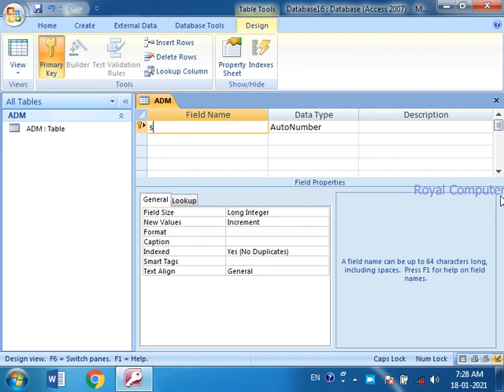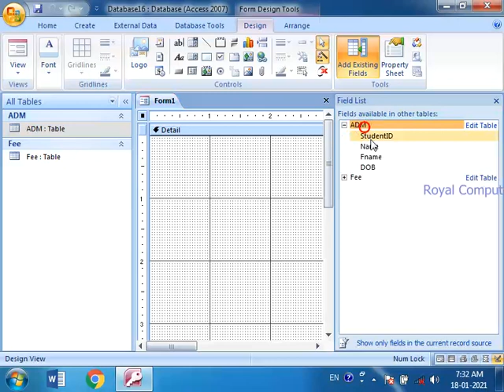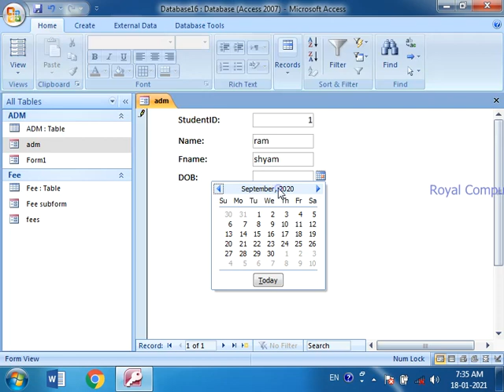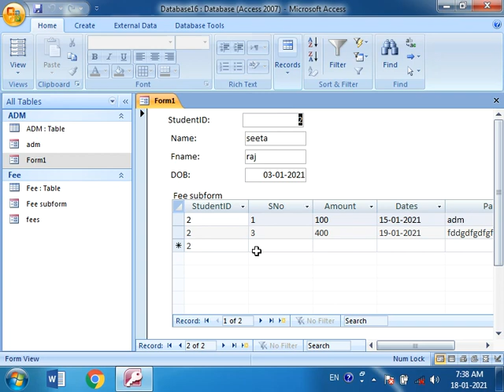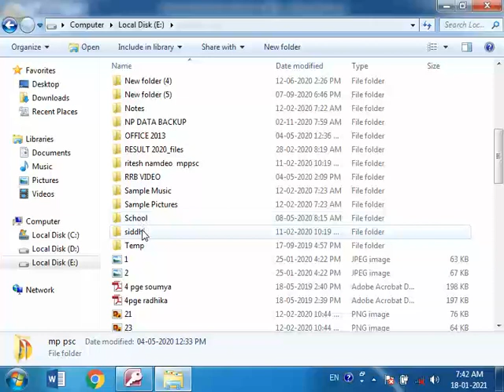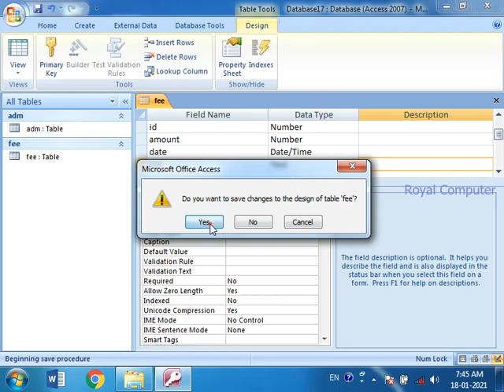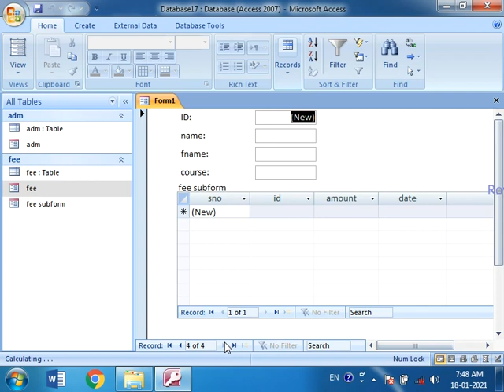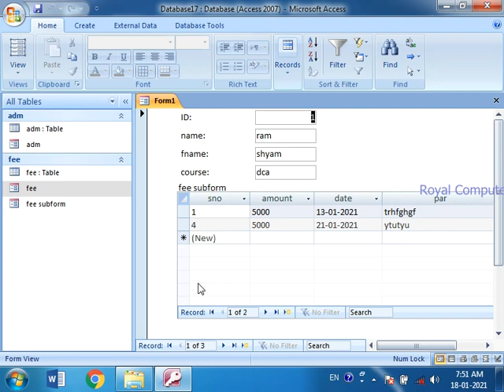MS ACCESS SUBFORM